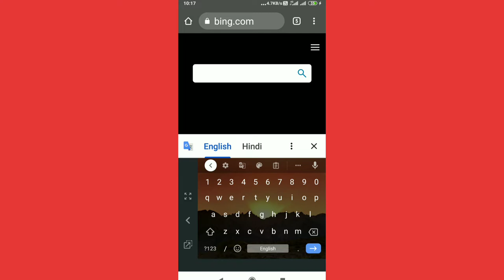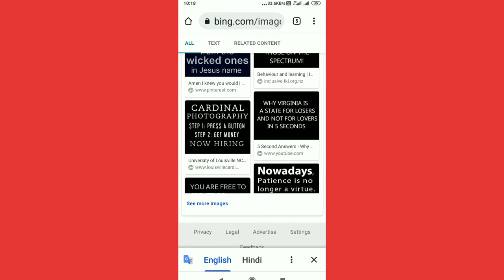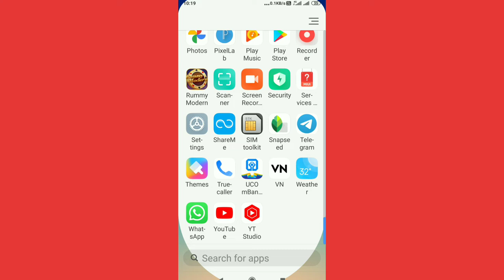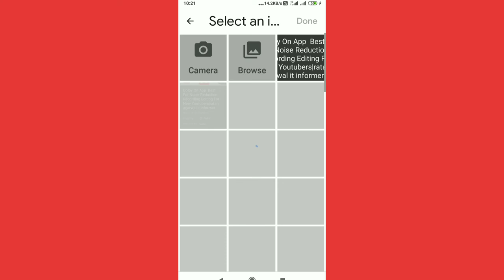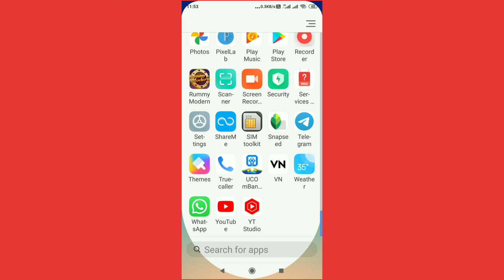How To Extract Text From Picture | ratan agarwal it informer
How To Extract Text From Picture

Step to follow –
Go to bing site
Select picture to upload
Select text using google lens
you get 2 options Tt and lens
Select Tt and copy text
Paste on any note pad or place where you want to use
PROBLEM SOLVED-
How do I extract text from a photo?
Can Google extract text images?
Can you convert text from an image?
How do I extract text from an image in Google Photos?
How to extract text fom image using python?